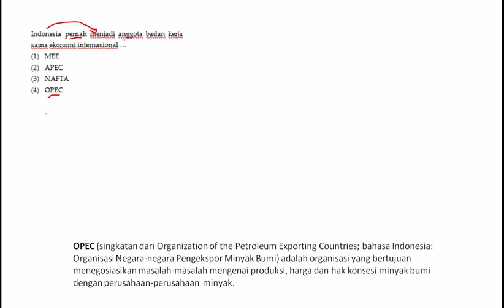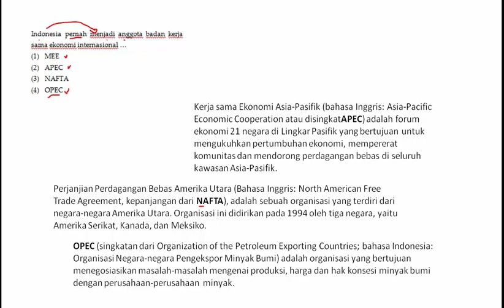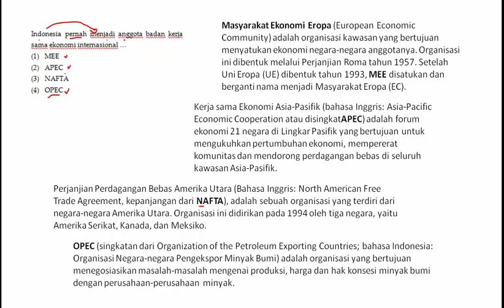TO JOURNAL EKO 14